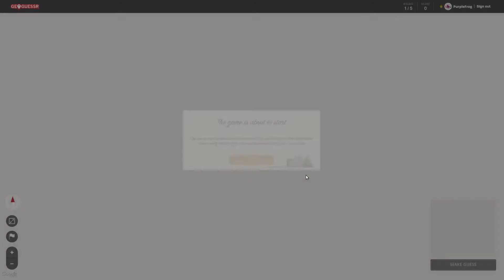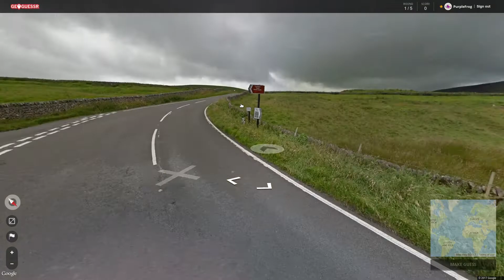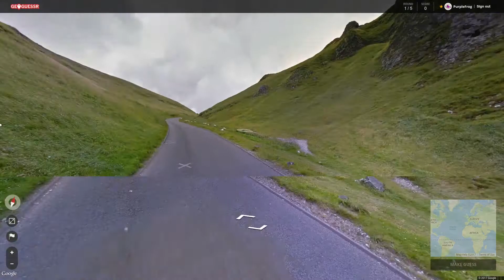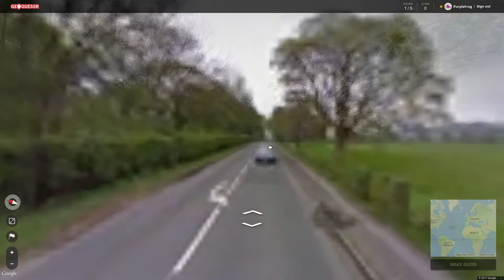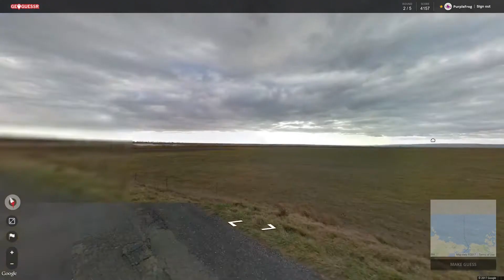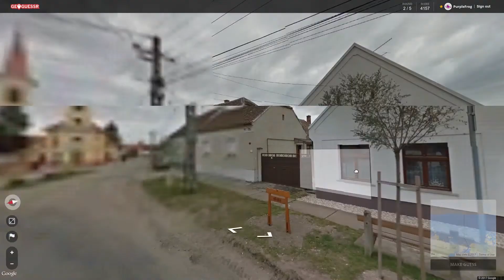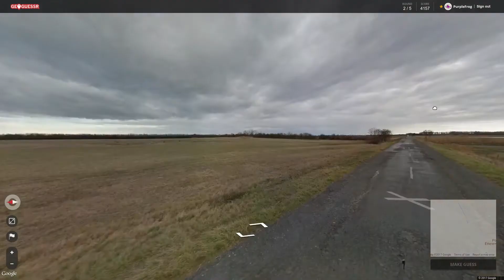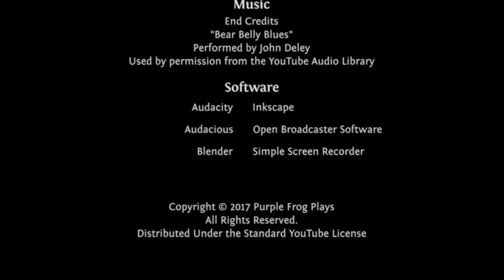Esterhazy, GeoGuessr Season 3 Let's Play Ep #176